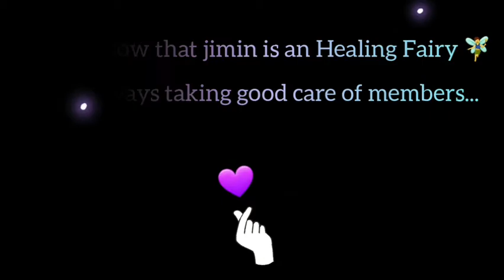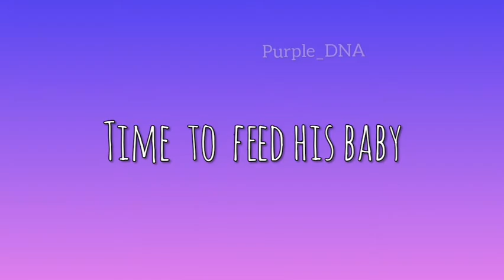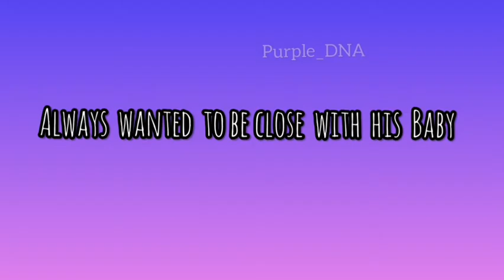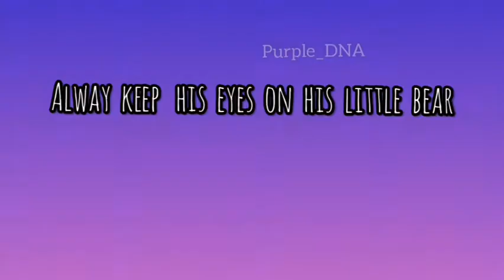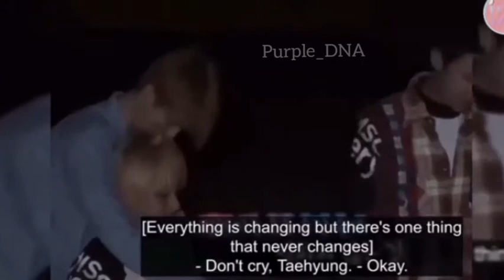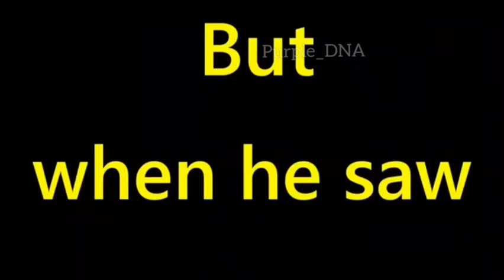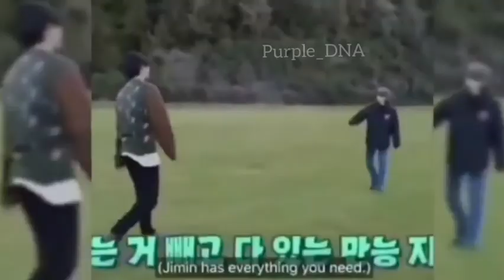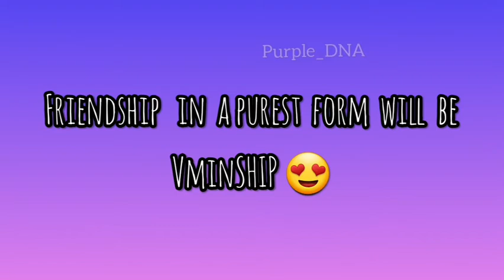Vmin 2020 |Find Someone Who Cares You like Jimin Taking Care of Taehyung | Soulmates🐥🐯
Purple_DNA